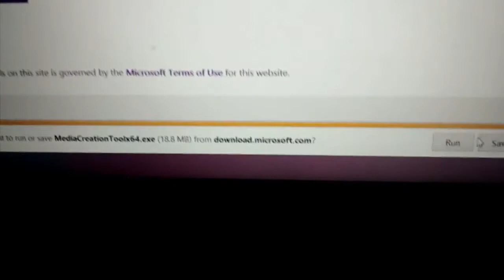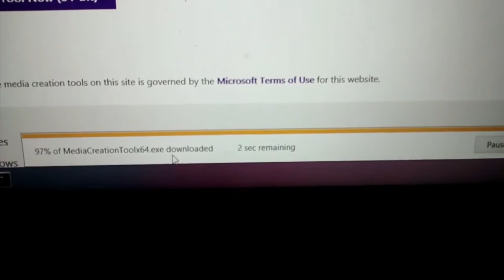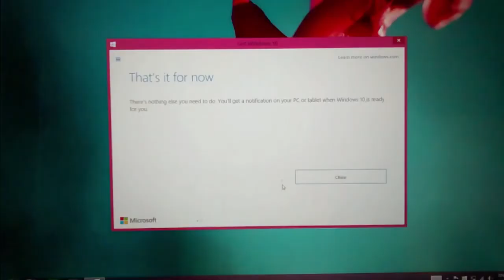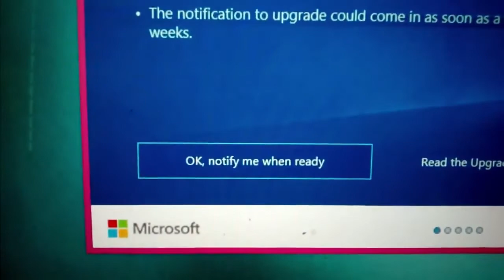How to Upgrade Windows 8.1 to Windows 10 (For Free) Step by Step